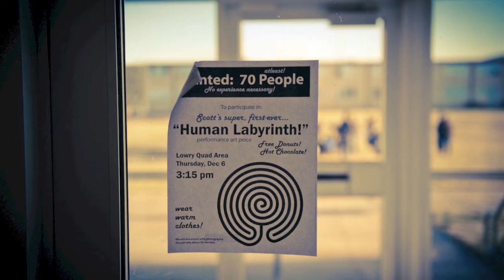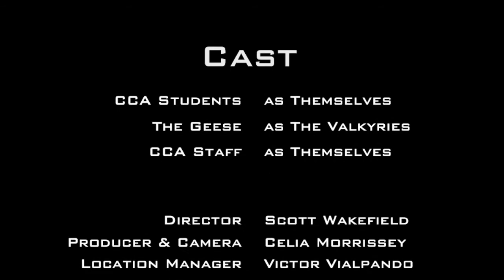Human Labyrinth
On a lovely balmy December afternoon, CCA's Art Students get together to make a human labyrinth.